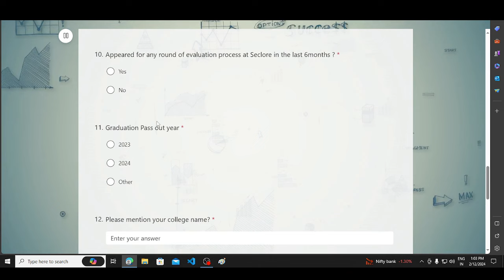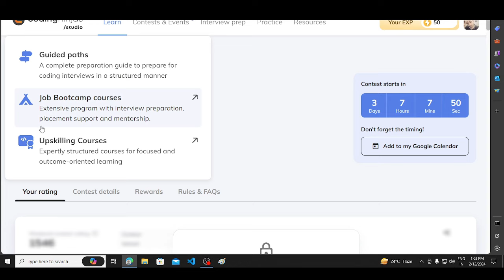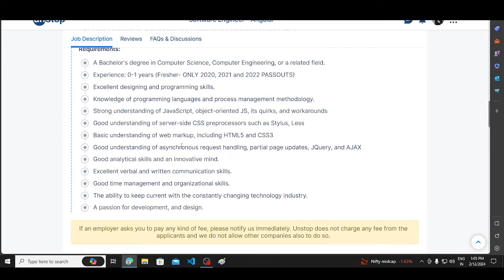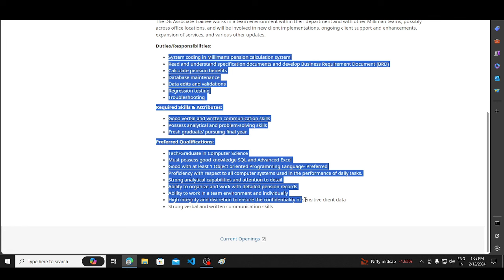Mass Hirings | OFF Campus Drive For 2024 , 2023 , 2022 , 2021 Batch | Latest Fresher Jobs 2024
Description Videos

2023 Batch Job
2024 jobs
2024 batch hiring
2024 IT Jobs